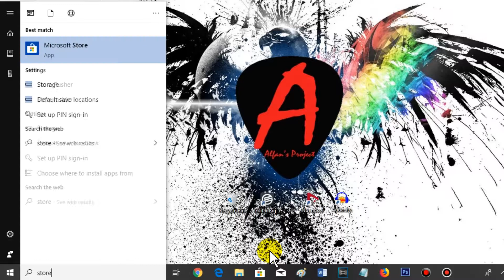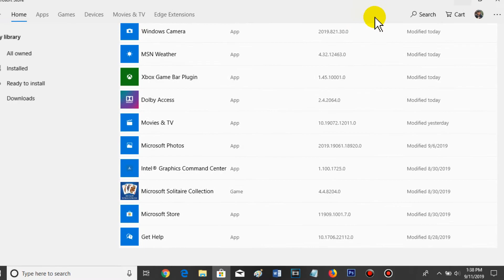Cara Cek Aplikasi Yang Baru di Update di Windows 10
CARA CEK APLIKASI YANG BARU DIUPDATE DI WINDOWS 10

Untuk mengetahui History Update dari aplikasi di windows 10 kita ini kita dapat cek di fitur Store di windows 10 kita.

Disitu kita dapat membuka "Downloads and Updates" untuk melihat kapan terakhir sebuah aplikasi diupdate di windows 10 kita.

Jika butuh panduan tentang cara mengetahui aplikasi yang baru saja diupdate di windows 10 kita langsung saja simak video berikut.